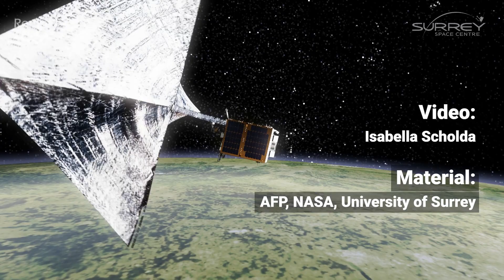Gefährlicher Weltraumschrott: Das Weltall als Mülldeponie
Satelliten und Sonden, die nicht mehr gebraucht werden, werden nicht auf die Erde zurückgeholt, sondern im Orbit gelassen. Dieser Weltraummüll führt zu immer mehr Kollisionen im All und gefährdet die Raumfahrt zunehmend. Der Bericht zum Video auf: derstandard.at/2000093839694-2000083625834/Weltraumschrott-bedroht-die-Raumfahrt